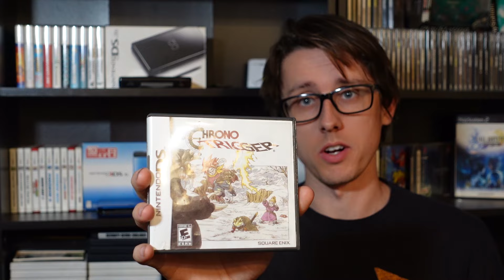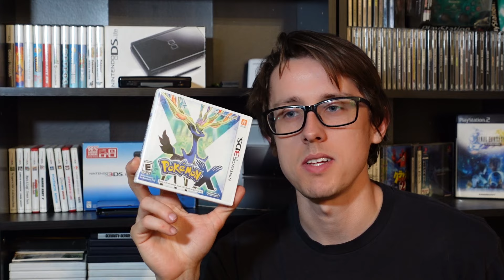My Nintendo DS/3DS Collection 2024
These are my Nintendo DS and 3DS collections as of 2024.

Want to sell me your games?
                         ↓ Hit me up below ↓
►eBay store